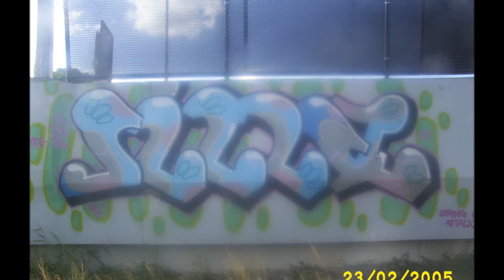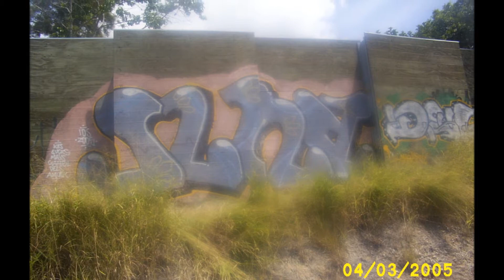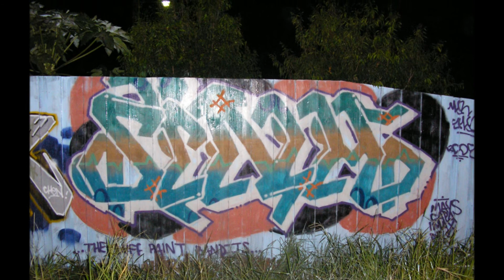Sina 2005 Graffiti Pieces Part 2 Australia